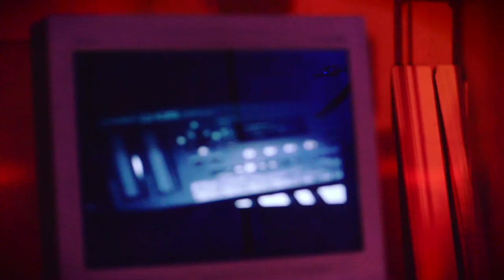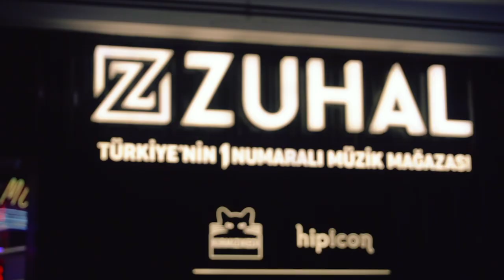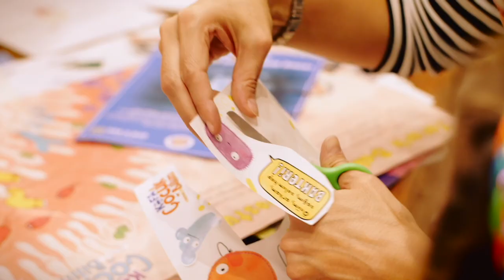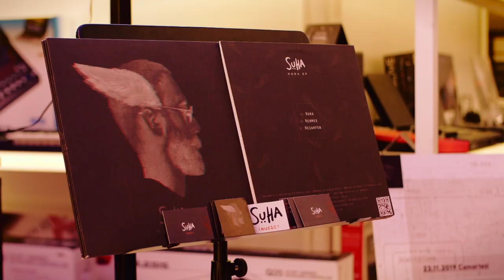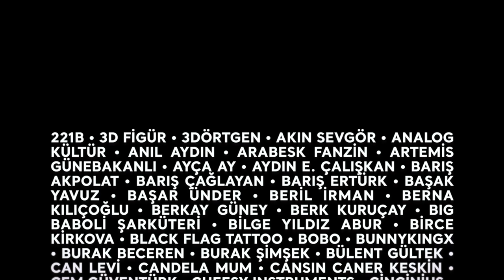FAZ.1 - Yeni Bir Festival Kurgusu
Farklı sanat disiplinlerinin kesişim noktasında duran ve yeni bir festival kurgusu mottosuyla yola çıkan FAZ.1, 23-24 Kasım 2019 tarihlerinde Zuhal Konsept ve Akasya’da katılımcılarıyla buluştu! Müzik, tasarım, görsel sanatlar, edebiyat, dijital yayıncılık gibi alanlarda birbirinden değerli isimleri ağırlayan FAZ.1, İstanbul ile ilk buluşmasında 7000 kişiyi misafir etmeyi başardı!

Zuhal Müzik ve Akasya işbirliğiyle, FAZ Creative kürasyonuyla ücretsiz olarak gerçekleşen FAZ.1’de Harun Tekin, Zeynep Bastık ve Tolga Akış, Kutsal Motor ekibi, Murat Meriç, Akın Sevgör, Murat Beşer, Güven Erkin Erkal, Onaranlar Kulübü, shesaid.so İstanbul ekibi, Deniz Koloğlu, Ruşen Alkar, Başak Yavuz, Cem Güventürk, Yalçın Birol, Hikmet Demirkol, Ender Balcı, Sadık Avcı ve Barış Akpolat gibi farklı alanlardan yaratıcı figürler, söyleşilerde buluştu.

23 Kasım akşamı Tamirane sahnesinde Kamufle (Live) ve Hey! Douglas konserleri FAZ.1’de ilk günün finalini yaptı. 24 Kasım Pazar günü, Nova Norda’nın Zuhal Konsept içindeki sürpriz piyano performansı ve Güldiyar Tanrıdağlı ile Hilal Can’ın klasik müzikle resmi birleştiren performansının ardından, günü Tamirane sahnesinde Manga ve Radyo Eksen DJ Set noktaladı.

FAZ.1 Bağımsız Müziğe Kulak Veriyor
Radyo Eksen’in alandan yaptığı canlı yayınla başlayan festivalde iki gün boyunca bağımsız müzik sahnesinden Simge Pınar, Ezgi Aktan, İdil Meşe, Güneş Akyürek, Anıl Aydın, Güneş Özgeç, Onat Önol, In Hoodies ve Cansın Caner Keskin, “Two Is Company” başlıklı bire bir performans serisiyle dinleyicilere eşsiz bir deneyim yaşattı.

Zuhal Studio, 23 Kasım Cumartesi günü Red Bull eş kürasyonuyla İlker Aksungar DJ Workshop’un ardından Red Bull Music Warm Up sanatçıları The Kites ve TKO ile Non Square’e ev sahipliği yaptı. Mixmag Turkey eş kürasyonuyla oluşturulan elektronik müzik programında ise İlke Hatipoğlu, Karakter, Başar Ünder, Suha, VIIA ve Non Square performans sergiledi. FAZ Cinematic Quartet ve sokak müzisyenleri Eray Gedik (Flower Room), Metroman ve Merve Uçar, festival boyunca Akasya’nın farklı alanlarında dinleyiciyle buluştu.

Tasarım Rotasından Dövme Kültürüne
FAZ.1’in hipicon.com ve Local Makers eş kürasyonuyla oluşturulan tasarım rotasında farklı alanlarda üretimleri bulunan birçok bağımsız tasarımcı, plak dükkanı ve yayınevi bir araya geldi.

Dövme kültürünün Türkiye’deki önemli temsilcilerinden Negatif Tattoo, Pin Tattoo Gallery, Boris Tattoo Parlor, Black Flag Tattoo, Tuğçe Türksoy, Mentat Gamze, Bunnykingx ve Ezgi Beyazıt FAZ.1 boyunca stüdyolarını Zuhal Konsept’e taşıdı.

Synthesizer Tarihine Bir Bakış
Roland TR kürasyonuyla oluşturulan Roland Space, Akasya içinde yarattığı özgün dünyayla büyük ilgi çekti. Şükrü Demirayak koleksiyonundan vintage synthesizer’ların sergilendiği alanda Motus Lumina, Ecem Dilan Köse ve Ahmet Ünveren, Ufuk Barış Mutlu, Deniz Derbent ve Doruk Kumkumoğlu imzalı görsel - işitsel eserler izleyici karşısına çıktı. Performans programında ise Fakih Kademoğlu, İlke Hatipoğlu & Başar Ünder, Sour, Karakter ve Mind Shifter yer aldı.

İllüstrasyon ve Fotoğraf Sergileri
FAZ.1, yer verdiği sergiler ve atölyelerle iki gün boyunca Türkiye’nin önde gelen illüstratörlerini ağırladı. Sanatçıların kendilerinde iz bırakan şarkıları resmettikleri “Songs That Made Me” sergisi kapsamında Birce Kirkova, Burak Beceren, Bülent Gültek, Cincinius, Derin Çiler, Dilara Özden, Ethem Onur Bilgiç, Hazal Günal, Kübra Su Yıldırım, Mert Tugen, Merve Atılgan, Saydan Akşit ve Vardal Caniş’in eserleri izleyiciye sunuldu.

Konser fotoğraflarından oluşan “More Than Meets The Eye” sergisinde ise Ogün Akgül, Sude Bircan, Cansu Boğuşlu, Barış Çağlayan, Artemis Günebakanlı, Burak Şimşek ve Leo Xandre’nin kareleri yer aldı.

Güven Erkin Erkal arşivinden derlenen “Filmleri De Var” sergisi, tanınmış müzisyenlerin beyazperdedeki serüvenini film afişleriyle seyirciyle buluşturdu.

FAZ.1 boyunca bağımsız sanatın her formuyla temas eden Akasya içindeki mağazalardan Fred Perry, Özgün Semerci ve In Hoodies’i, Daniel Wellington, Sanat Deliorman ve Erkin Soylu’yu ağırladı. KidZania Zuhal Müzik Sahnesi de müzik atölyeleriyle FAZ.1’e dahil oldu.

Bunca değerli isim ve içeriğin sonucunda FAZ.1 kocaman bir aile oldu. Destekleyen ve emeği geçen herkese çok teşekkür ederiz!
FAZ.2'de görüşmek üzere...
Takipte kalın!